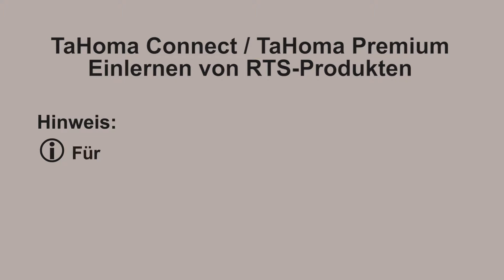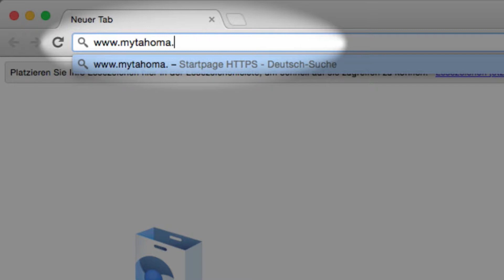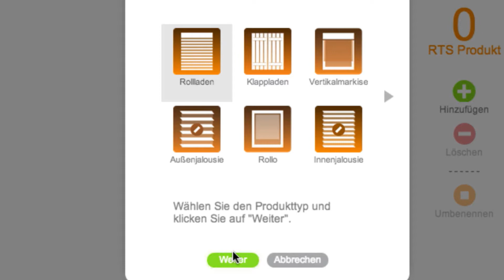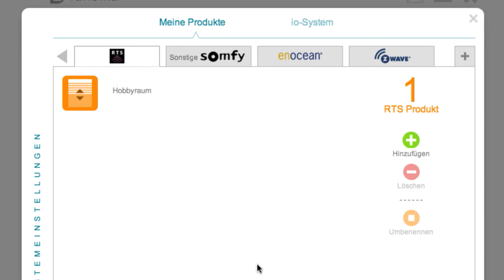TaHoma - Einlernen von Somfy RTS Produkten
Einlernen von Somfy RTS Produkten in die TaHoma.